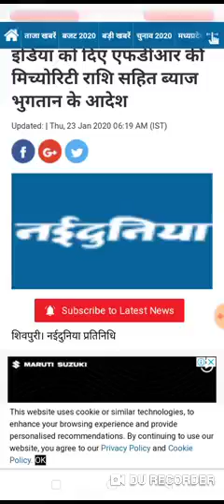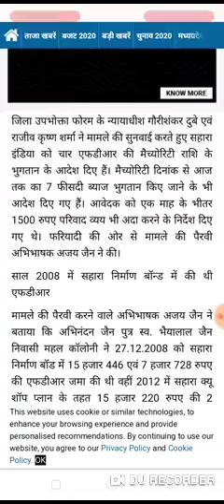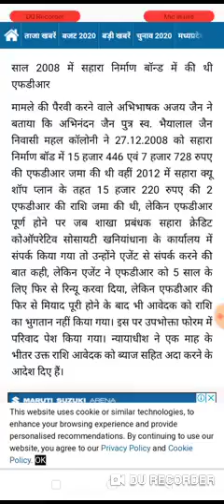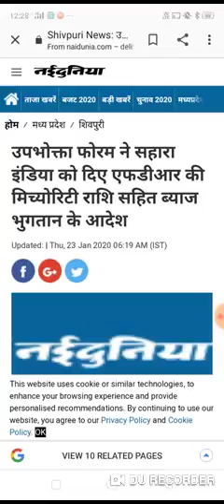Sahara ltd news sahara new update 2020 news in hindi